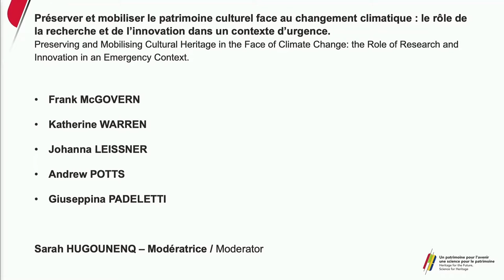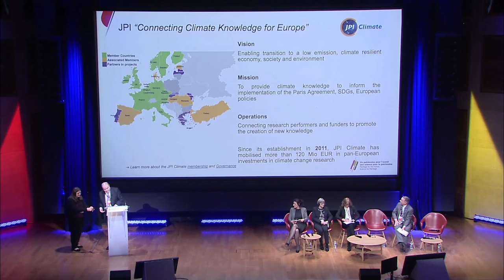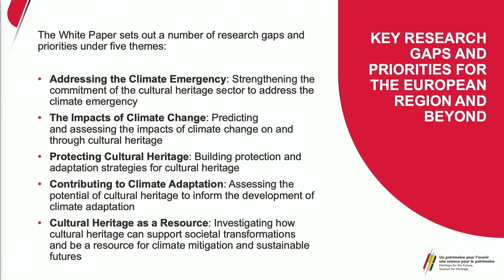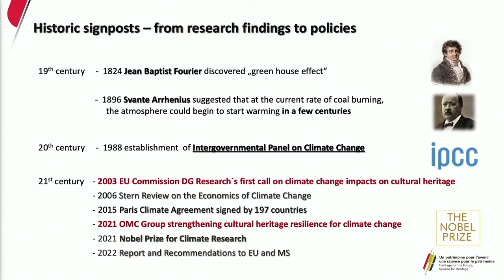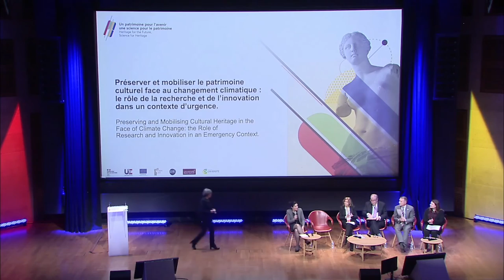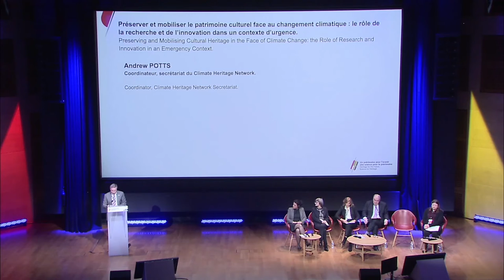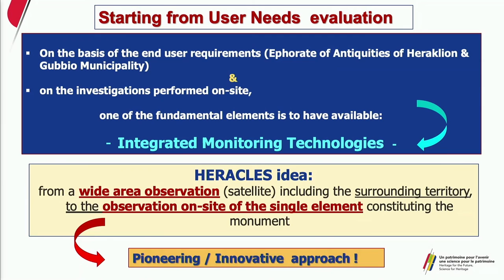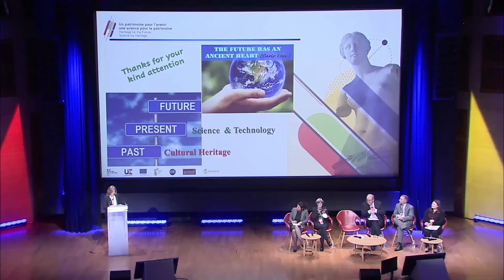Preserving and Mobilising Cultural Heritage in the Face of Climate Change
Plenary Session 1 - Preserving and mobilising cultural heritage in the face of climate change: the role of research and innovation in an emergency context. [Symposium 'Heritage for the Future, Science for Heritage']

Under the French presidency of the Council of the European Union, the Foundation for Heritage Science is organising, with the European Commission and in partnership with the French Ministry of Culture, the French National Centre for Scientific Research (CNRS) and the universities of Paris-Saclay and Cergy Paris, a symposium dedicated to heritage science in Europe.

The aim of the symposium is to highlight the diversity of heritage science, in France and in Europe. It will be necessary to highlight how it contributes to safeguarding heritage and also to reveal its main role to understand and face major contem- porary challenges (social, cultural, economic, political, and climatic).